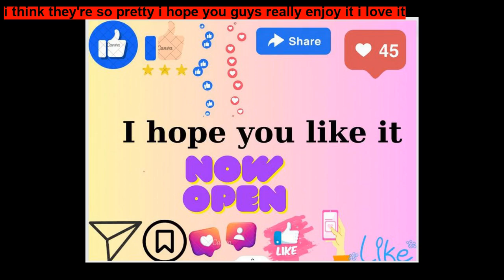The Story of Miss Moppet ~ Short Stories for Kids